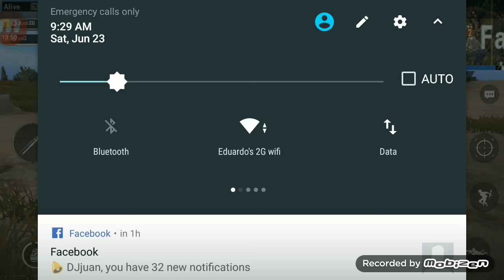June 23, 2018